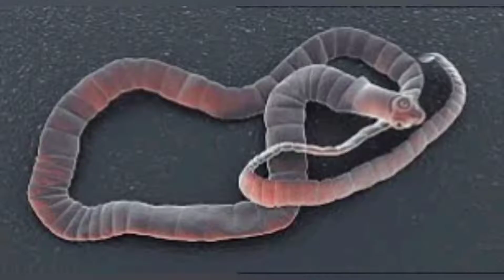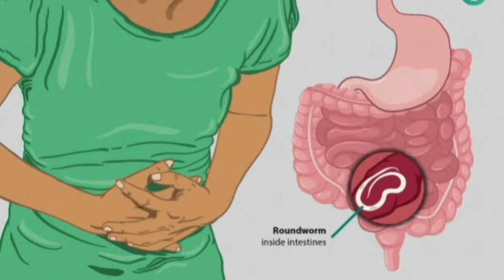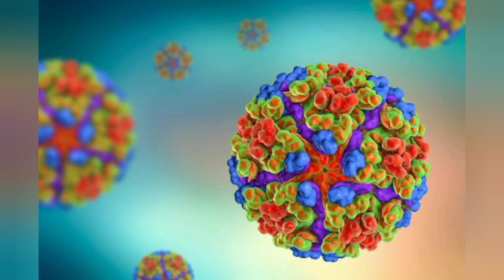TOP 10 DANGEROUS ANIMALS THAT KILL THE HUMANS || DUNIYA KA SABSE KHATRNAK JANWAR || NO. OF DEAD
THAT KILL THE HUMANS || DUNIYA KA SABSE KHATRNAK JANWAR || NO. OF DEAD ||

Video is for educational or knowledge purpose only. copyright disclaimer under section 107 of the copyright act 1976, allowance is made for fair use for purposes such as criticism, comment, news reporting, teaching, scholarship and Research.